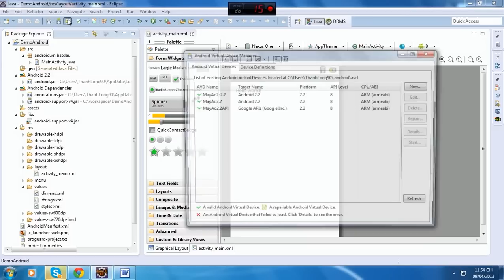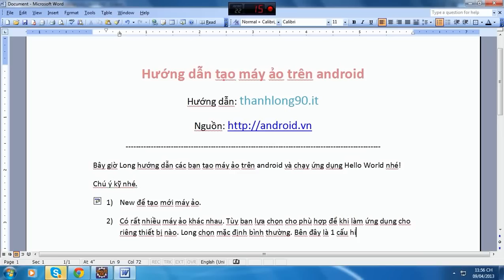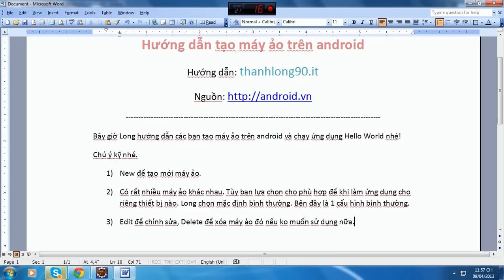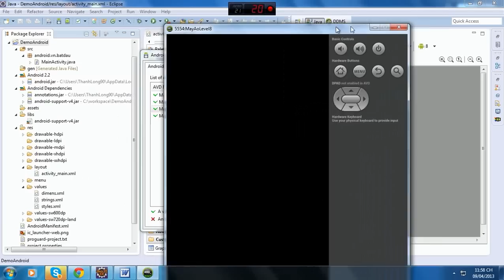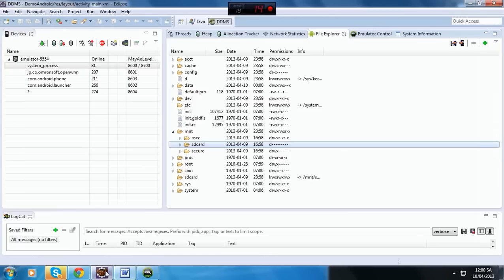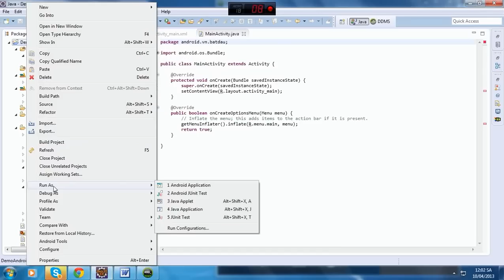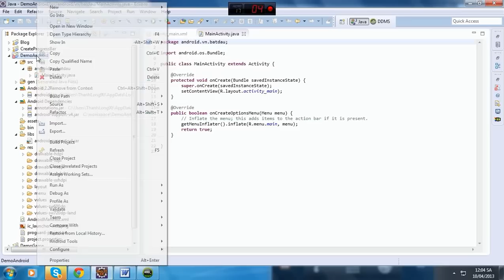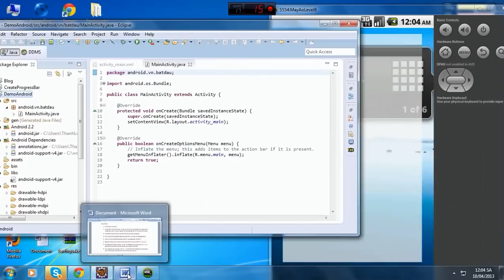Hướng dẫn khởi tạo máy ảo trong lập trình android